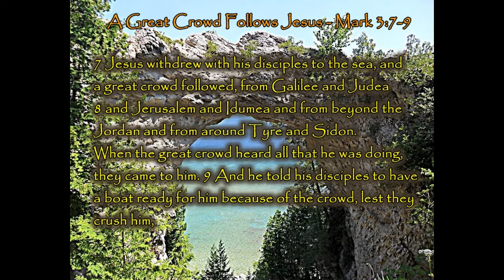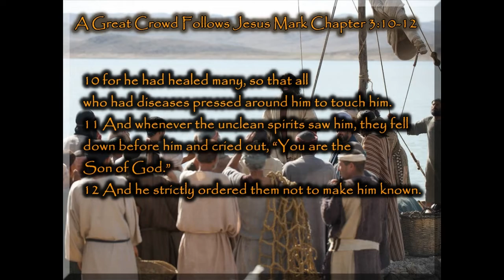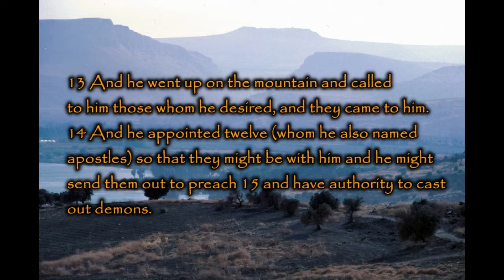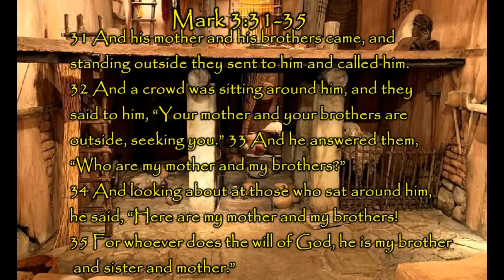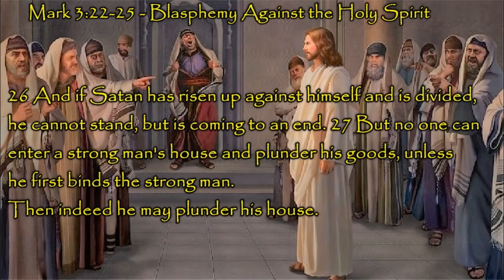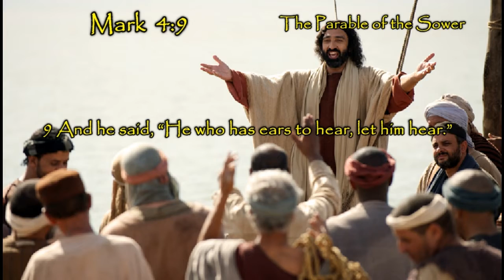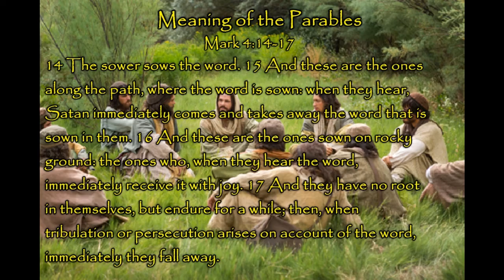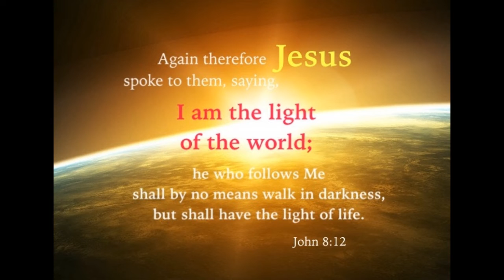Understanding Your Bible - Mark Chapter 3 & 4a - Drawing Lines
Jesus drew lines of demarcation between the crowds, his disciples, his family, and the religious leaders of His day. He expects no different from His disciples.